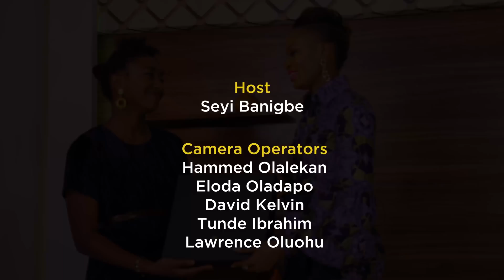Ope Olaniran & Zainab Ashadu : Part 2 | Binging with GameChangers | S2EP12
Ope Olaniran is an Information technology expert and Co-founder of Defax Consulting. He studied Electrical Electronics Engineering at the University of Ibadan and has vast experience in field Engineering, Project Management and business development in the I.T and Telecom sectors.
Ope's career has taken him through multinational firms like Microsoft, Ericsson and Alcatel and he is well on his way to disrupting regular activities in Nigeria via the use of technology. His chat with Seyi Banigbe will blow your mind. Enjoy!